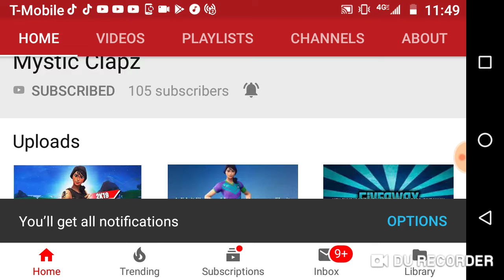Clash of Clans episode 3 season 1